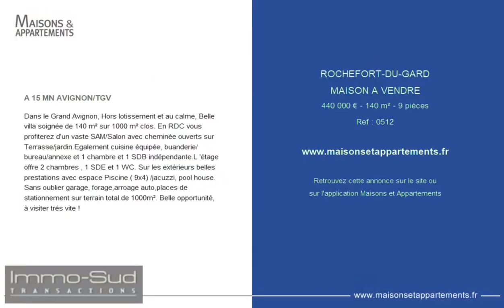ROCHEFORT-DU-GARD - MAISON A VENDRE - 440 000 € - 140 m² - 9 pièce(s)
Référence : 0512

A 15 MN AVIGNON/TGV

Dans le Grand Avignon, Hors lotissement et au calme, Belle villa soignée de 140 m² sur 1000 m² clos. En RDC vous profiterez d'un vaste SAM/Salon avec cheminée ouverts sur Terrasse/jardin.Egalement cuisine équipée, buanderie/bureau/annexe et 1 chambre et 1 SDB indépendante.L 'étage offre 2 chambres , 1 SDE et 1 WC. Sur les extérieurs belles prestations avec espace Piscine ( 9x4) /jacuzzi, pool house. Sans oublier garage, forage,arroage auto,places de stationnement sur terrain total de 1000m². Belle opportunité, à visiter trés vite !

Cette annonce vous est proposée par l'agence IMMO SUD TRANSACTIONS

|2497770|